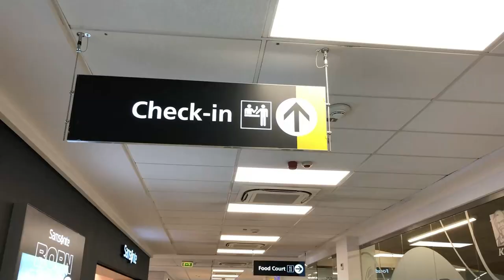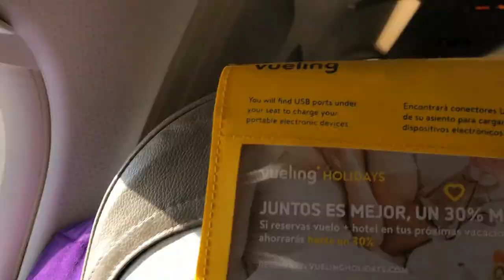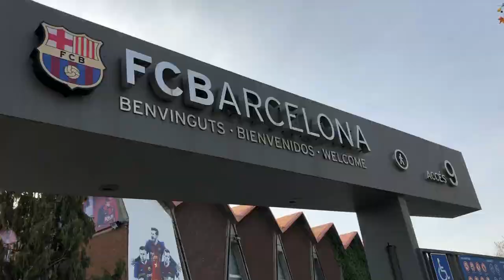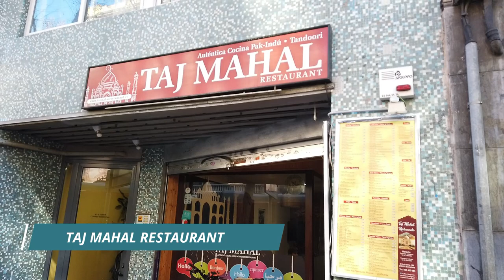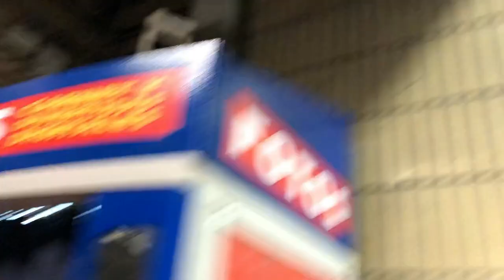A TRIP TO BARCELONA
An amazing trip to Barcelona great country with nice culture and hospitality .So many historical places like F C Barcelona stadium and its football spirit and Sagra familia church and its spirituality , Citadel park and its natural beauty . Over all it was an amazing moments we spent in Barcelona. Thanks to filimora for the music